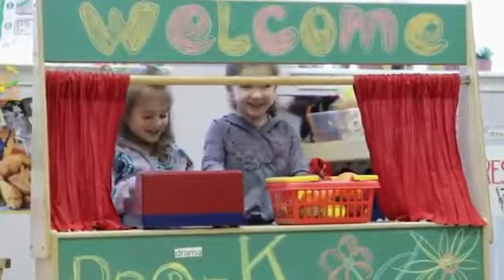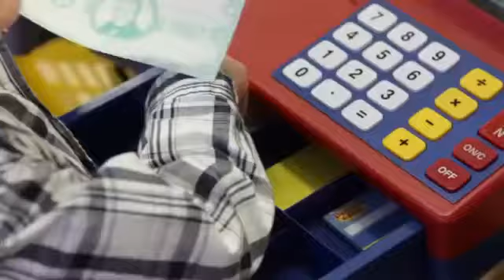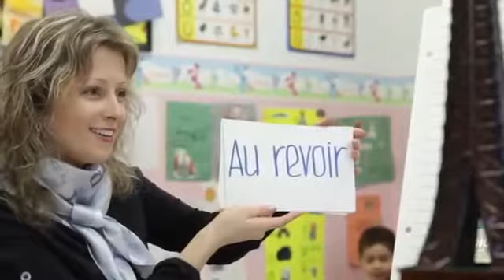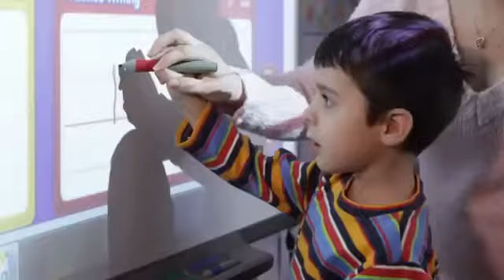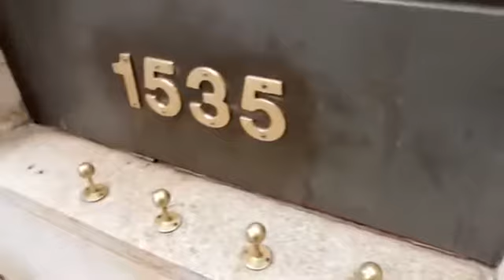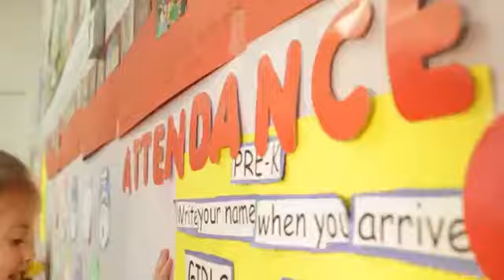Right Steps Early Educational Center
Right Steps is a botique preschool and childcare center that prides itself on being devoted to the personal and intellectual development of every student. Come see why today!